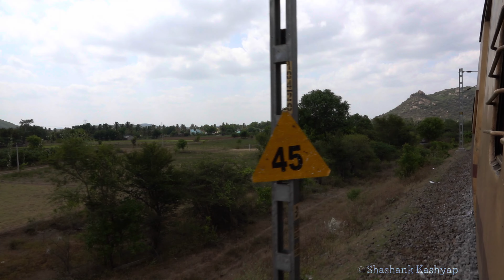PART - 2: JOURNEY BEHIND OG CAB IMPORTED EMD| RAYAKKOTTAI CURVE| HUBLI WDP 4 20005 | INDIAN RAILWAYS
🎧 Earpiece Highly recommended for 4000HP based Original EMD Honking, notching, humming and dynamic braking Sounds 🎵. All these are covered up in a single Video 📹

Jul 31th 2023
Dharmapuri to Hosur, SWR
Thumbnail Location: Rayakkottai (RYC), SWR Single electric line

And finally, another super-duper plan went out to be a great success of taking the 07356 Rameswaram (Ramanathapuram) - Hubballi Jn Weekly Express train much awaited ride behind a single headed SWR based Original EMD GT46PAC in LHF Mode, UBL WDP 4 #20005 😍 And indeed, a memorable trip to south i.e., Salem (Tamil Nadu State - SR Salem Division).

PART-2: Enjoy the video clip of the mighty single headed EMD's furious acceleration and crossings from the main line in almost every halt stations in between, smoking and humming, dynamic braking and twin toned LH Horns honking sounds.

Most importantly, there will be an Overtake of 11014 Coimbatore Jn - Lokamanya Tilak (T) KURLA Express powered by SWR's KJM WAG 9 #41058 at Palakkodu.

and

SWR's KJM WDG 3A 14639R in LHF Mode powered the BRNA Rake containing rails was looped at Marandahalli.

Stations Covered: Dharmapuri, Palakkodu, Marandahalli, Rayakkottai, Periya Naga Thunai, Kelamangalam and Hosur (PART 2). This will continue till Banaswadi (Bengaluru) in final part of this journey.

Big thanks railfans from Hubballi section, for the timely update regarding the loco link and I purposely wanted to board from Salem Jn itself to once again take a look at Dharmapuri - Omalur Jn hills section in between during Monsoon season :)

PS: Kindly note that this video of 4K resolution will take at least a day time to get processed :)